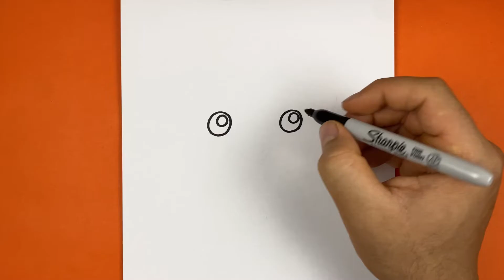SEVİMLİ KARDAN ADAM ÇİZİMİ ☃️ Kardan Adam Nasıl Çizilir (Kolay Çizimler)